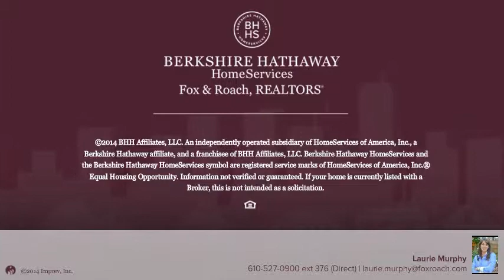874 WINDERMERE AVE DREXEL HILL, PA 19026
Laurie Murphy Berkshire Hathway HomeServices, Fox & Roach - Bryn Mawr